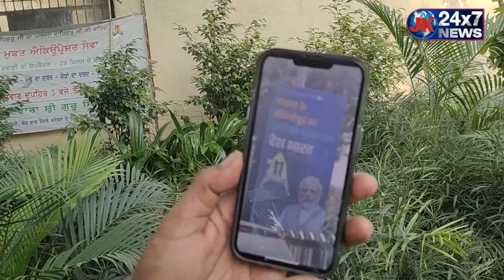चांद पर Landing Site का नाम 'शिवशक्ति' रखने पर शुरू हुई राजनीति, Congress ने जताया कड़ा ऐतराज !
चांद पर Landing Site का नाम 'शिवशक्ति' रखने पर शुरू हुई राजनीति, Congress ने जताया कड़ा ऐतराज ! ll Chandrayaan - 3